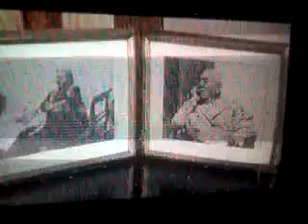FAZENDA CENTENARIA DE AMPARO SP NA TV GLOBO RURAL